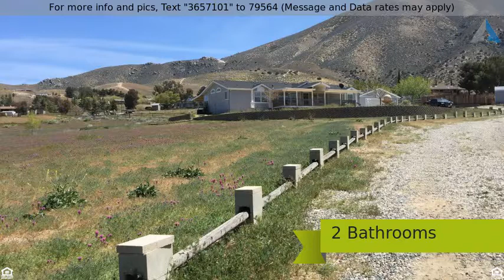Priced at $225,000 - 11410 Maverick Avenue, Weldon, CA 93283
Rare Opportunity, Near Lake Isabella, 3 Bedroom Home

Beautiful, SPACIOUS 3 Bedroom, 2 Bathroom home. Automated front gate, with dramatic entrance, brings you to this peaceful, oasis, spanning over 2.5 acres, allows entertaining at its best, near Lake Isabella, with breath taking, sunsets and Lake view. Open floor concept, vaulted ceilings. Gourmet kitchen, perfect for the beginner to the professional chef with large center island, walk in pantry, dinette area, open floor is continuous to family room, formal dining room, makes this perfect for entertaining, gatherings, or just home to relax! Spacious master suite with 2 SEPARATE bathrooms, a his and hers! Relax and retreat, to walk in, jacuzzi tub! Huge, walk in, Master Closet. Separate Laundry room. Huge lot, includes RV garage, Workshop Garage, plenty of room for boats, and recreational vehicles. Plenty of room to expand. Private and quiet location. Close to Kern River and Lake Isabella. Relax, and enjoy the dramatic lake, and mountain views from your front porch and surrounding yard. Take advantage of the many activities the area has to offer: fishing, hiking, rafting, and more. Great opportunity to own as an entry level home, retirement home, or make great memories as a vacation home to entertain with family and friends. Make this your weekend retreat or income-producing rental property. Rare opportunity to own, this home on this spacious lot, in this area. VERY little turn over in this area. Turn-key and ready for move in. This is a true pride-of-ownership home!